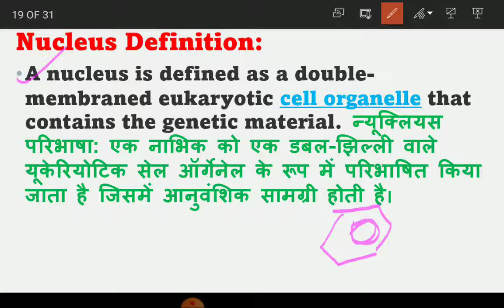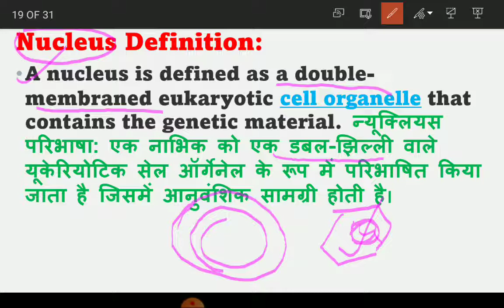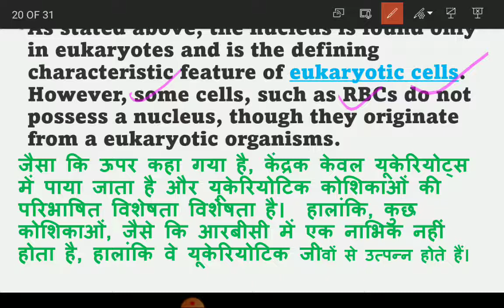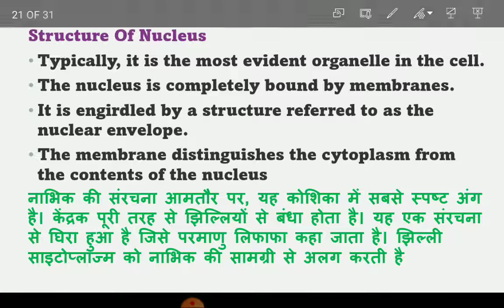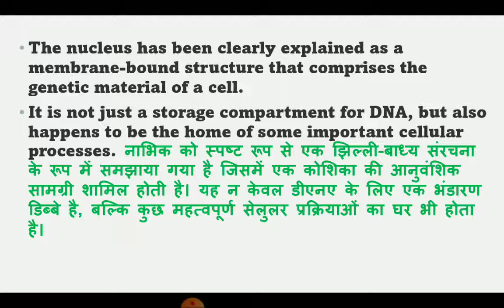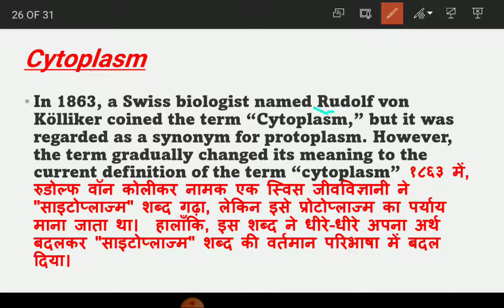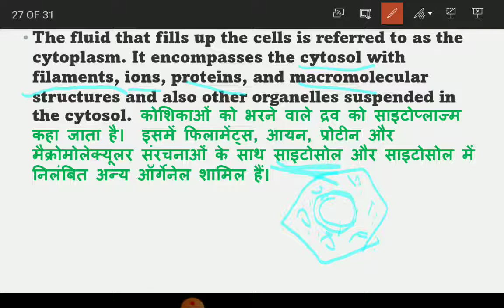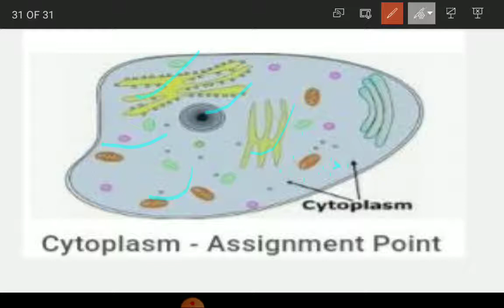Unit of cell||Nucleus||cytoplasm||In hindi||cell Biology||vigyanshrotalaya||class 9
nucleus
cytoplasm